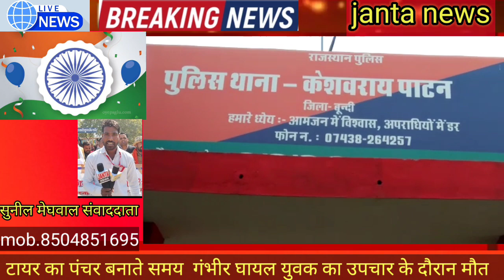टायर का पंचर बनाते समय गंभीर घायल युवक का उपचार के दौरान मौत केशोरायपाटन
टायर का पंचर बनाते समय  गंभीर घायल युवक का उपचार के दौरान मौत
केशोरायपाटन

केशोरायपाटन बूंदी रोड चौराहे शुगर मिल के सामने जाकिर भाई टायर का पंचर बनाते समय कड़ा निकालने से   गंभीर घायल का उपचार के दौरान कोटा  अस्पताल में मौत हो गई